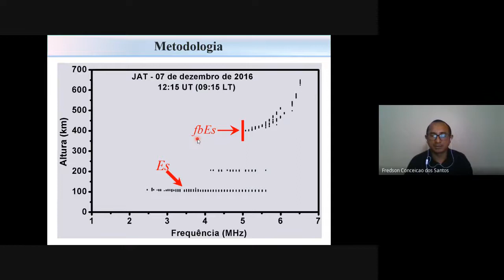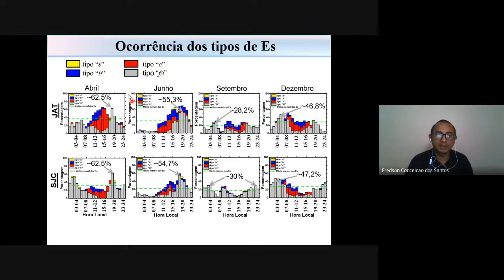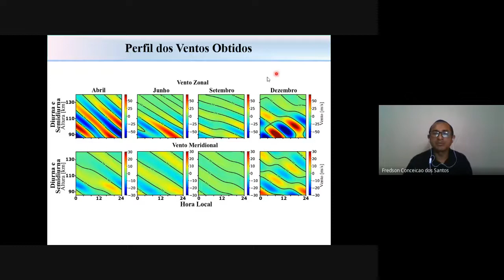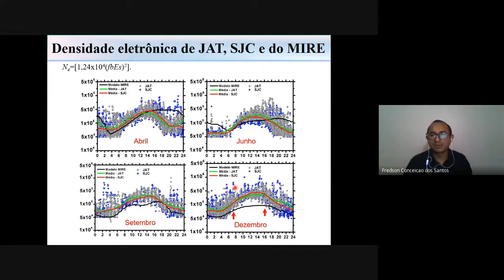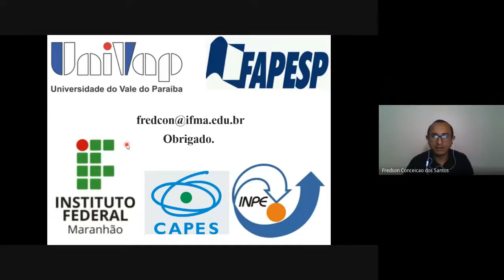Occurrence and modeling examination of sporadic-E layers in the region of the South America...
Authors: Fredson Conceição-Santos, Marcio T. A. H. Muella, Laysa C. A. Resende, Paulo R. Fagundes, Vania F. Andrioli, Paulo P. Batista, Alexander J. Carrasco